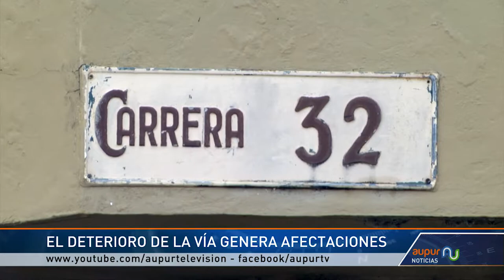Habitantes de la ronda afectados por mal estado de la vía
Las personas que viven en la carrera 32  o la ronda entre los sectores de la escuela de niñas y San Bartolomé se están viendo prejudicados, por la condición en la que se encuentra la vía.